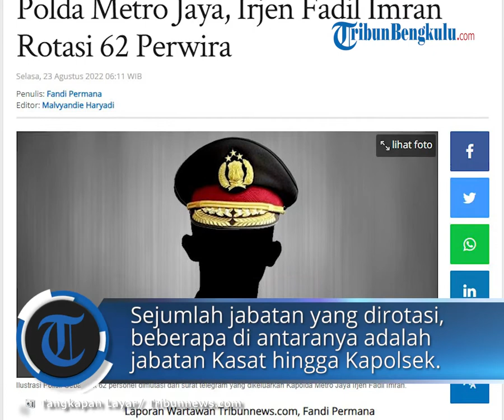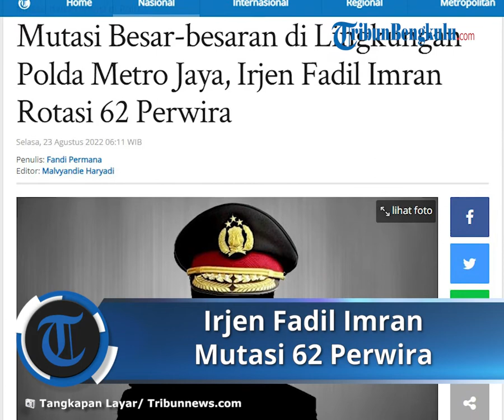Irjen Fadil Imran Mutasi Besar-besaran di Jajaran Polda Metro Jaya, Ada 62 Perwira di Mutasi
TRIBUN-VIDEO.COM - Polda Metro Jaya melakukan perombakan di jajaran internal, Polres hingga Polsek jajaran.

Sebanyak 62 personel dimutasi dari surat telegram yang dikeluarkan Kapolda Metro Jaya Irjen Fadil Imran.

Perombakan sejumlah posisi itu tertuang dalam surat telegram dengan nomor ST/370/VIII/KEP/2022 tanggal 12 Agustus 2022.

Kabid Humas Polda Metro Jaya Kombes Endra Zulpan mengatakan, pihaknya mengkonfirmasi adanya telegram mutasi tersebut. Ia mengatakan mutasi adalah hal biasa dalam rangka penyegaran personel.

"Benar. Seperti sebelumnya, tentu ini dalam rangka pembinaan karier dan penyegaran personel," kata Zulpan saat dikonfirmasi, Senin (22/8/2022).

Sejumlah jabatan yang dirotasi, beberapa di antaranya adalah jabatan Kasat hingga Kapolsek.

Berikut beberapa personel yang dimutasi dalam Telegram terbaru Polda Metro Jaya:

1. AKBP Singgih Hermawan Kasat Narkoba Polres Metro Jakarta Utara dimutasi sebagai Kasiaga 1 Bagdalops Roops Polda Metro Jaya.

2. Kompol Slamet Riyatno Ps Kasat Samapta Polres Metro Jakarta Barat diangkat dalam jabatan baru sebagai Kasat Narkoba Polres Metro Jakarta Utara.

3. AKP Amantha Wijaya Kusuma Kasat Narkoba Polres Tangerang Selatan diangkat sebagai Kanit 3 Subdit 2 Ditnarkoba Polda Metro.

4. Kompol Aditya Rochaulia Suharto pamen Polda Metro Jaya diangkat sebagai Ps Kabagops Polres Jakarta Timur.

5. Kompol Arief Budiharso pamen Polda Metro diangkat dalam jabatan baru sebagai Ps Kasat Samapta Polres Metro Jakarta Barat.

6. Kompol Astoto Budi R Kait 3 Subdit 2 Ditnarkoba Polda Metro Jaya diangkat dalam jabatan baru sebagai ps Kabagops Polres Metro Depok.

7. AKP Retno Jordanus Kanitidik 1 Satnarkoba Polres Metro Jakarta Pusat diangkat sebagai Kasat Narkoba Polres Tangerang Selatan.

9. Kompol Mulyana Kapolsek Koja dimutasi sebagai Kait 5 Bagwassidik Ditreskrimum Polda Metro Jaya.

10. AKP Syaela Syah Alam Bhayangkara Administrasi Penyelia Bidang Renmin Yanma Polda Metro Jaya diangkat sebagai Kapolsek Pagedangan Polres Tangsel.

Artikel ini telah tayang di Tribunnews.com dengan judul Mutasi Besar-besaran di Lingkungan Polda Metro Jaya, Irjen Fadil Imran Rotasi 62 Perwira,